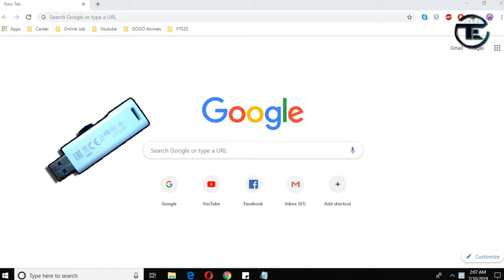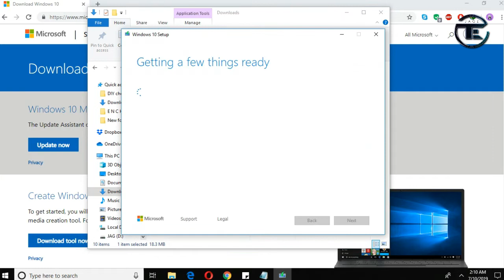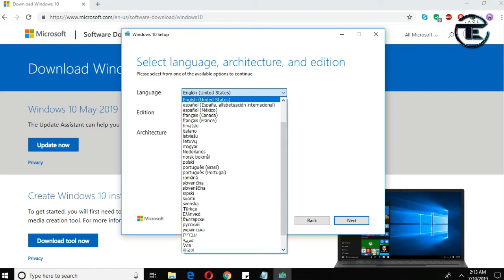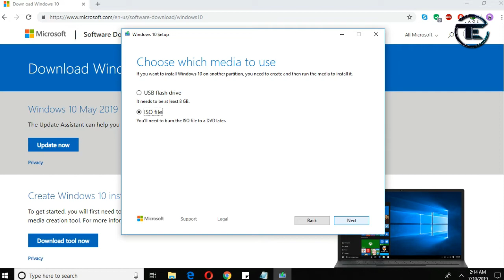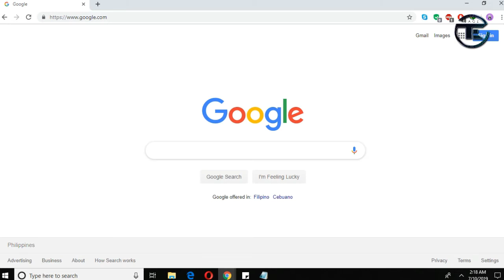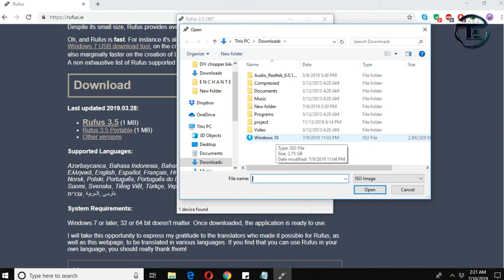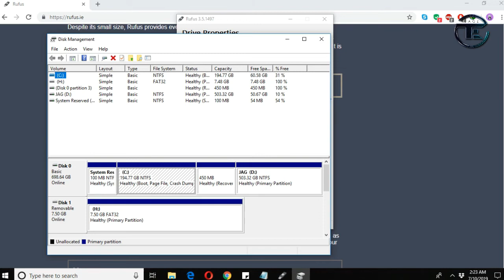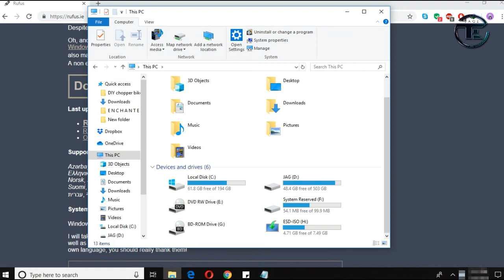How to Make Windows 10 Bootable USB Drive | Download Windows 10 | Free & Easy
Steps on How to create a Bootable USB Flash Drive and on How to download Windows 10 ISO file